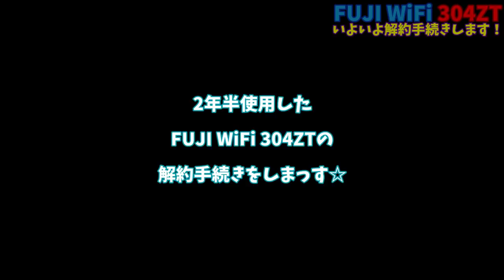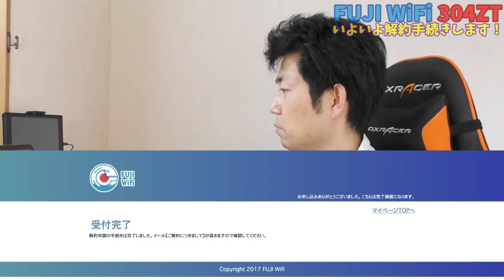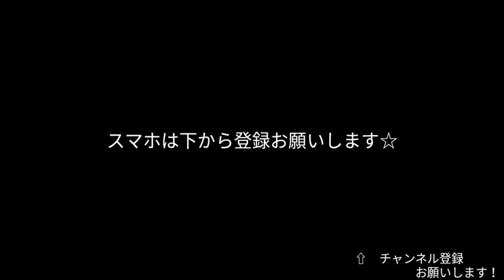【FUJI WiFi】2年半利用した304ZTの解約手続きをします！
▷FUJI Wi-Fi 「いつも快適プラン」がオススメです☆

2年半お世話になった「FUJI WiFi」の解約手続きを行います！
先月、手続きの時期をミスったので、今月こそ解約します！
浮いた料金は光回線の一部になってもらいます☆

☆オススメ！

・事務手数料500円引き
・解約時、返送用レターパックご提供
・月額20円引き　3,480円

▷Echo Spot スマートスピーカー with Alexa
▷Echo Plus スマートホームハブ内蔵
▷Echo Show + Philips Hue シングルランプ

使用機材
☆HTC U12+
☆FREETEL REI 2 Dual
☆Adobe Premiere Elements 日本語版

私の再生回数の多い動画①
【格安SIM】楽天モバイル「スーパーホーダイ」をしばらく使ってみて・・・

私の再生回数の多い動画②